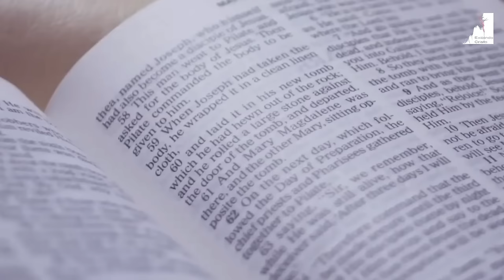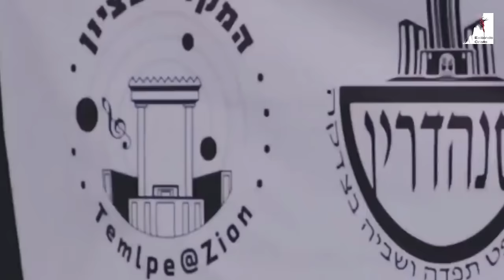"Tensões em Israel: Sinais do Fim dos Tempos?"